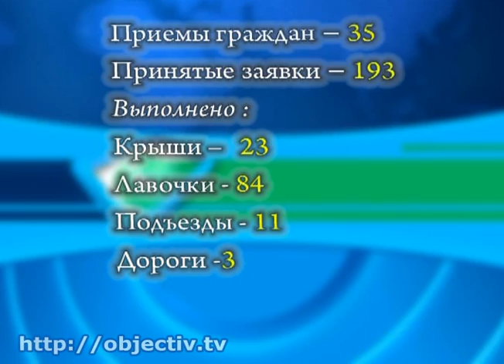Объект внимания: Владимир Зинченко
- Объект внимания: Владимир Зинченко - Медиа группа «Объектив» рассказывает о депутатах, избранных в Харьковский горсовет от мажоритарных округов. Сегодня репортаж из округа №49